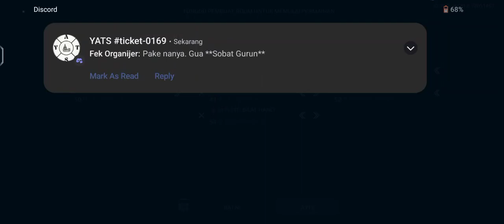TNS4 || 柴郡猫 vs KNIGHTS HEAVEN || ROUND 3 ECOW